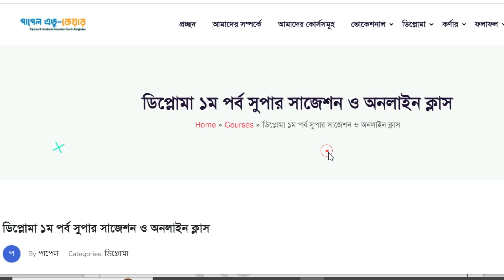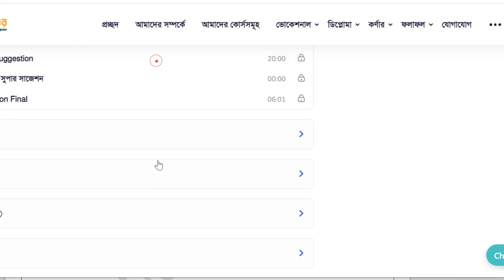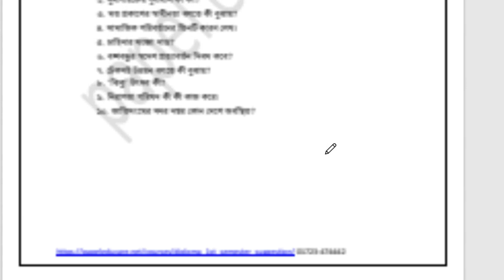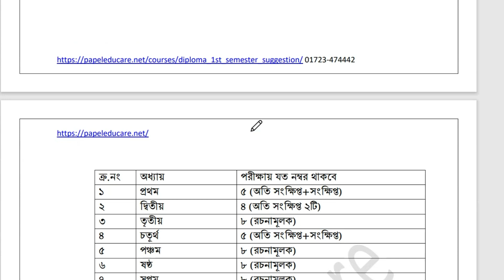Diploma 1st Semester midterm exam suggestions 2023 I সোস্যাল সায়েন্স চূড়ান্ত সাজেশন ২০২৩।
ডিপ্লোমা ১ম পর্বের সকল শিক্ষার্থীদের সোস্যাল সায়েন্স থেকে আজকের ভিডিওতে  সকল অধ্যায় থেকে অতি সংক্ষিপ্ত, সংক্ষিপ্ত ও রচনামূলক এর চূড়ান্ত সুপার সাজেশন শেয়ার করা হয়েছে।

📌আমাদের অফিসিয়াল এপস👇
shorturl.at/byJX8